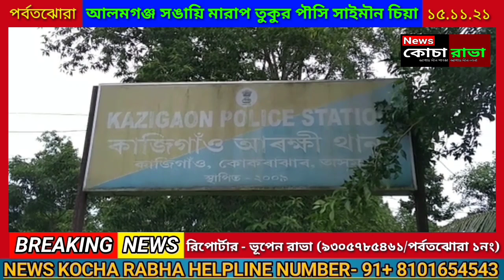BIG BREAKING NEWS আলমগঞ্জ সঙায়ি সাকশা মারাপ তুকুর পৗসি সাইমৗন চিয়া